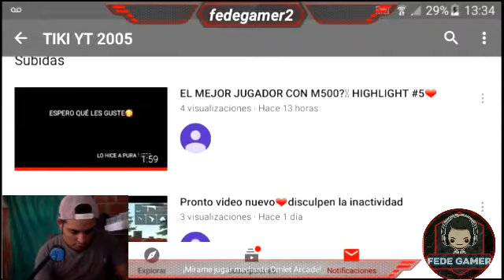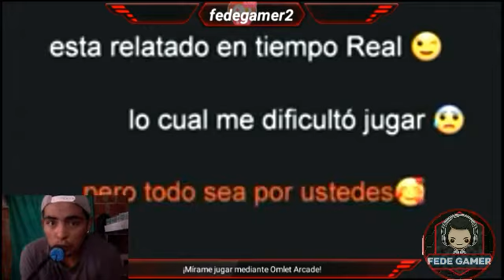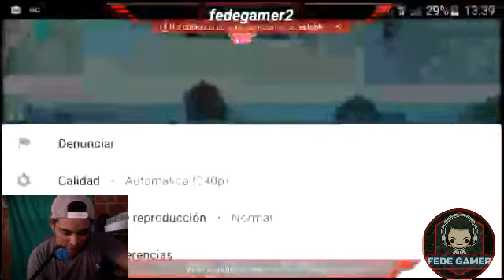Reacionamos ah este you tube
Ah puro headshot el tiki